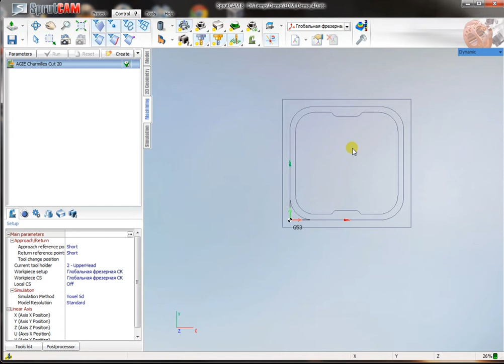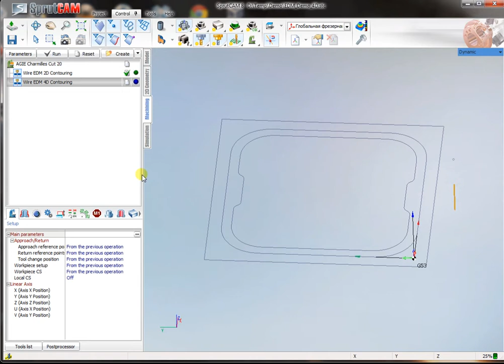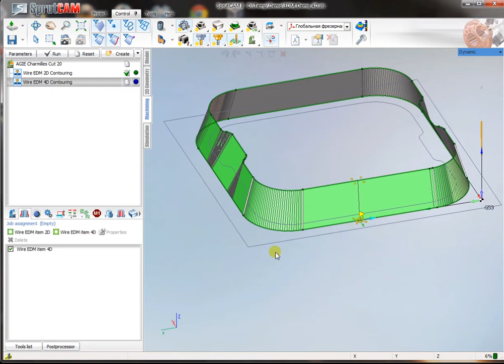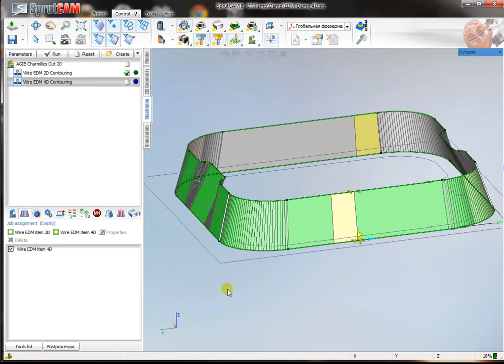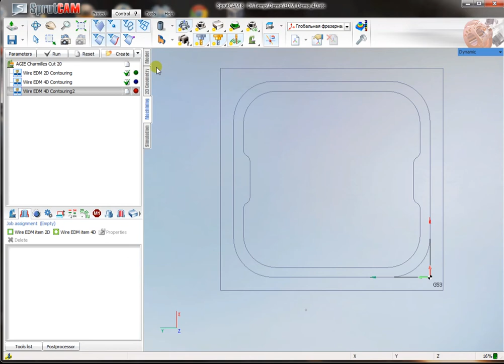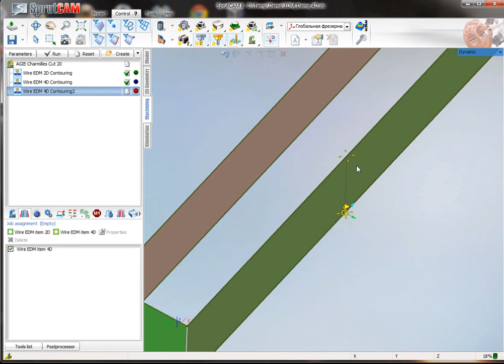Wire EDM 4 axis for Agie Charmilles CUT 20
Electrical discharge machining with SprutCAM (4 axis) for Agie Charmilles CUT 20